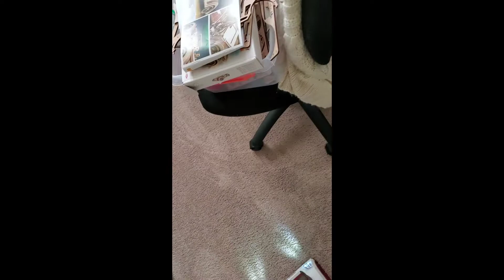Mini Series #1 | Vacuum Only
First episode of a mini series. On this job I decided I'd upload each part separately. I
It has been a while sense I've uploaded individual non-talking videos for each step of the cleaning process (except pre-spray).